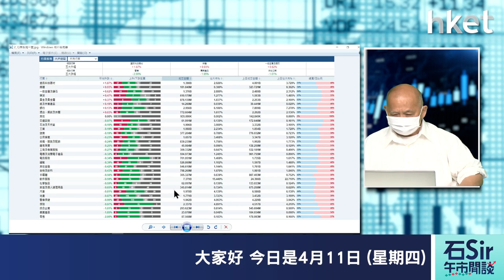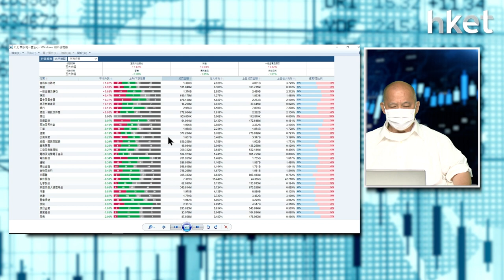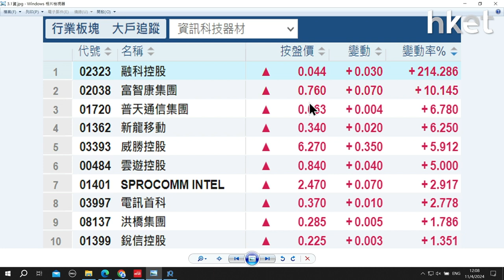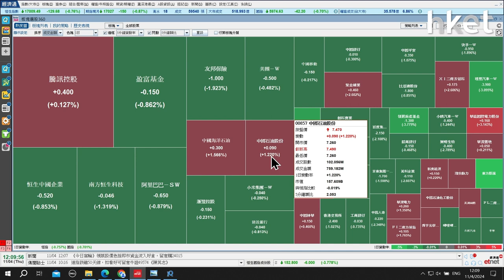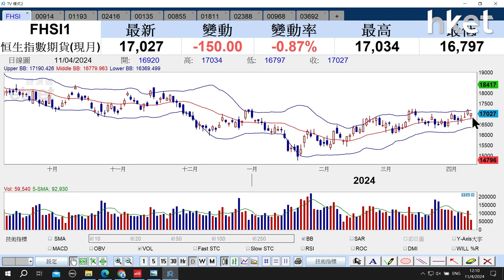【石Sir午市閒談】今日推介海螺水泥、華潤燃氣、易點雲